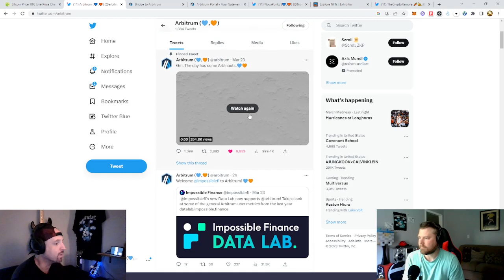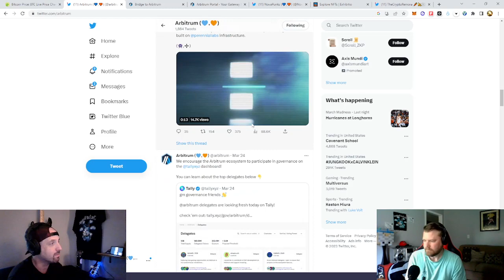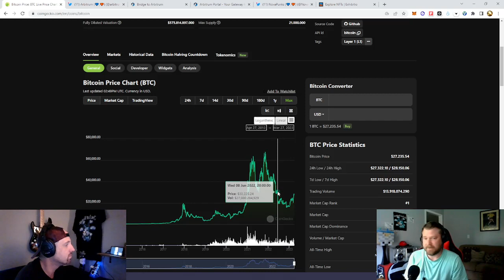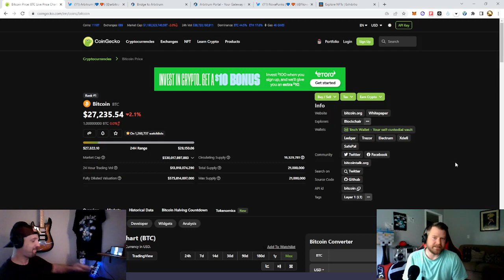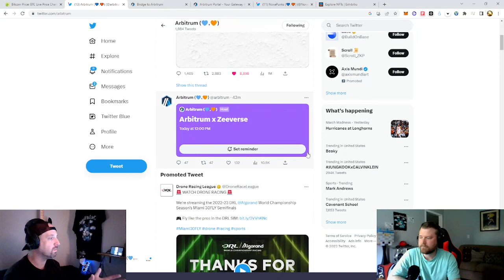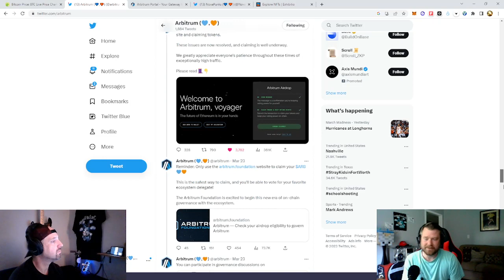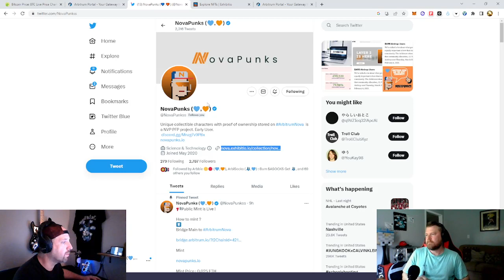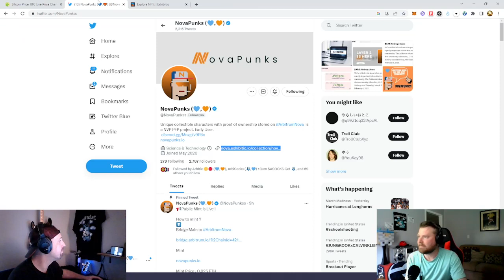Episode 18 The Arbitrum Airdrop & Arbitrum Nova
The Arbitrum Airdrop was a huge success and we were fortunate enough to claim it ! All the way back in Episode #1 of T.C.R. we told you how to become eligible by using the network and bridging ETH over to Arbitrum- BUT if you missed the airdrop, do not worry there is still a TON of new projects that will be dominating the de-fi space soon ! If you missed ARB- Now you can focus in on getting an early start on the NOVA chain! Use The same bridge but select NOVA in the drop down menu and scoop some cheap and brand new NFT's as well as gaming projects, NovaPunks and more !!